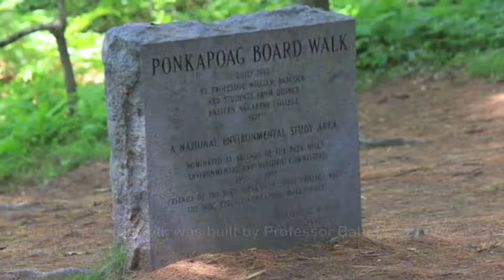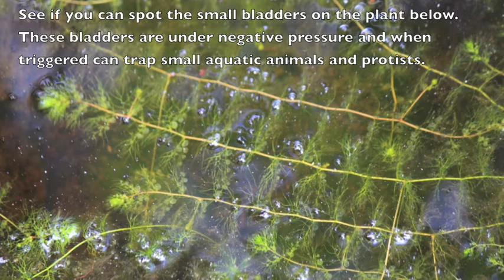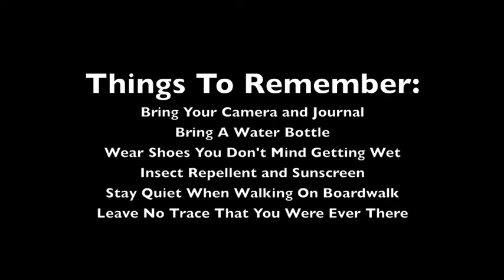Ponkapoag Bog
This video provides guidance to my Introduction to Ecology and Diversity lab about what kinds of species they will likely see on a walk through Ponkapoag Bog in the Blue Hills Reservation.